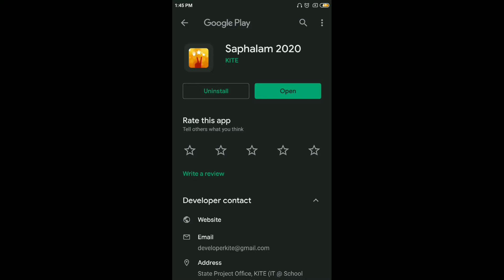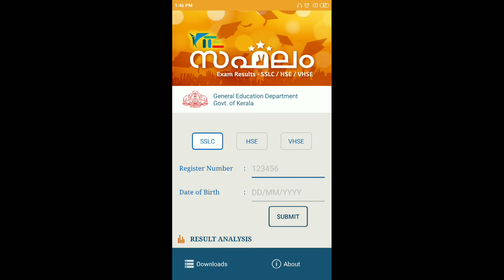SSLC ' +2 Result 2020 എളുപ്പത്തിൽ എങ്ങനെ പെട്ടെന്ന് തന്നെ അറിയാം ?